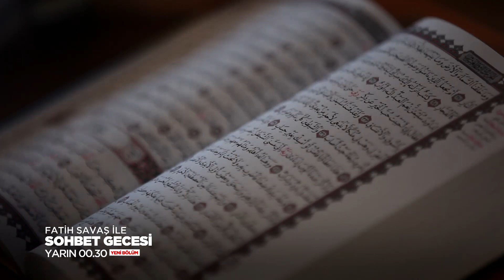Fatih Savaş ile Sohbet Gecesi 13. Bölüm 1. Fragmanı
Fatih Savaş ile Sohbet Gecesi HD izle!

Fatih Savaş ile Sohbet Gecesi 13. Bölüm 1. Fragmanı yayında hemen izle!

Fatih Savaş ile Sohbete Gecesi her Perşembe 00.15'te FOX'ta!